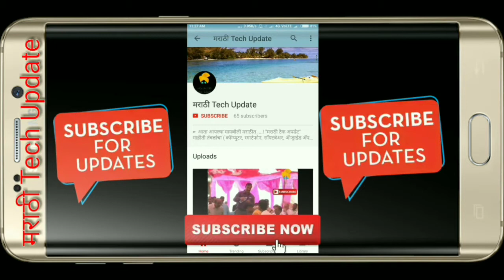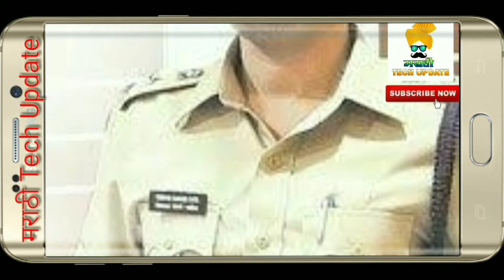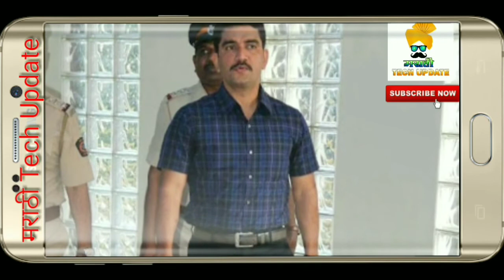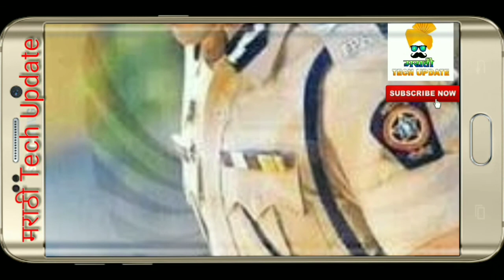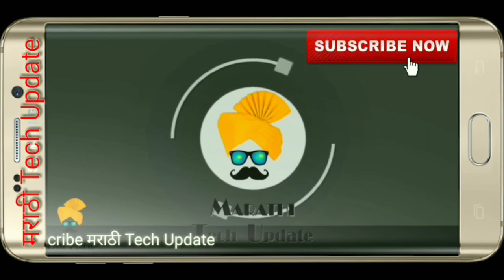मन मैं हैं विश्वास(शाळा भाग 1)- I.P.S. विश्वास नांगरे पाटील यांचे पुस्तक विडिओ रूपात.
विडिओ लिंक

© विश्वास नांगरे पाटील
    मु.पो.कोकरूड, ता. बत्तीस, शिराळा जि.सांगली
पिन- 415405

About- मराठी Tech Update is a Youtube channel. Where you will find Technological Video, Books Reading, Tech News, Health Tips, Biography Videos, Entertainment News, Funny Clips, Motivational Clip in Marathi. New Video is posted Everyday.